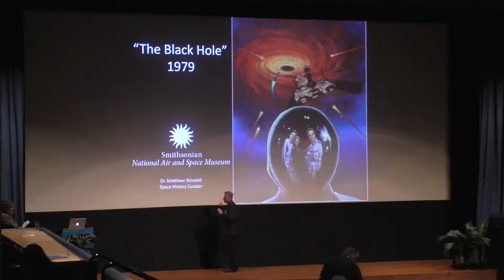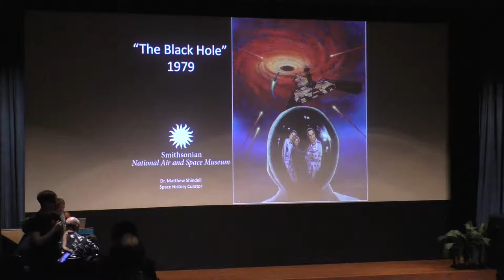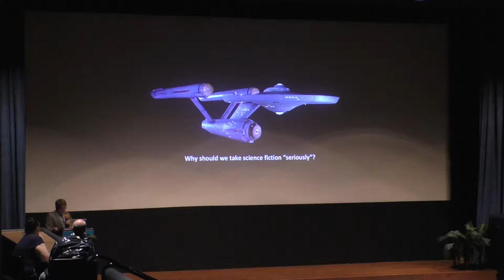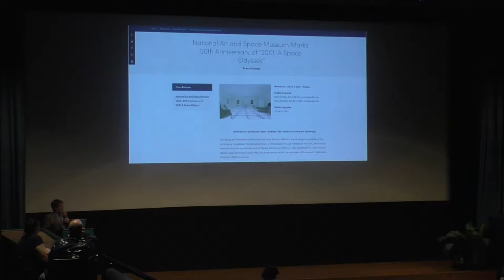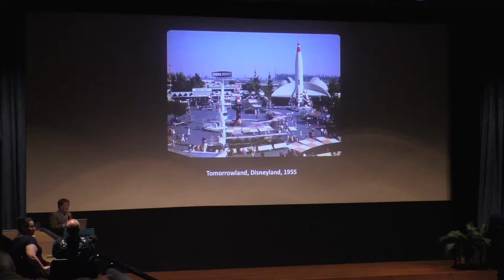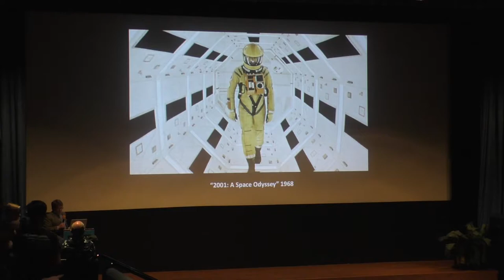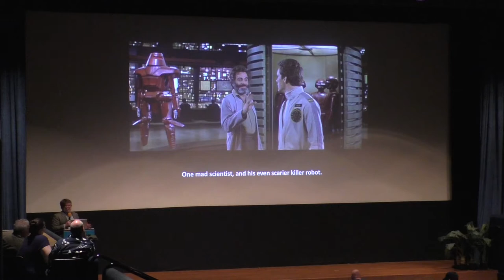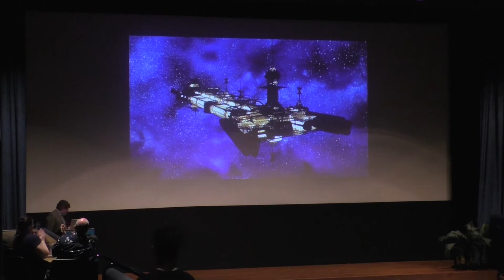Science on Screen®: Black Hole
Enzian partnered with the Smithsonian Institute for a special screening of The Black Hole as a part of National Science on Screen Night!

Dr. Matthew Shindell is a historian of science whose work focuses on the history of the earth and planetary sciences, with an emphasis on the development of research programs in these fields during the Cold War. He curates the Museum’s collection of spacecraft, instruments, and other artifacts related to the exploration and study of the solar system. He will give a presentation prior to the screening of The Black Hole.

The Black Hole:
In the future, a spaceship dubbed the USS Palomino is on its way back to Earth when it discovers another ship that had been assumed missing, the USS Cygnus. Kate McCrae (Yvette Mimieux), a scientist aboard the Palomino, learns that it's the same ship upon which her father had served as a crew member. When the Palomino's crew boards the Cygnus, they are met by Dr. Reindhardt (Maximilian Schell) and a bizarre, faceless army who plan to be the first people ever to explore a black hole.